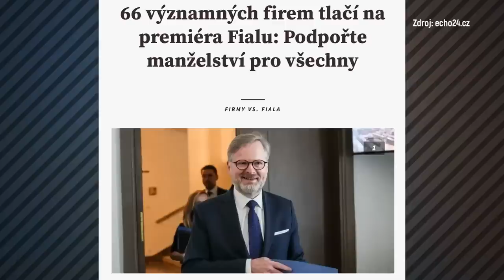TOP důvody, PROČ neuzákonit MANŽELSTVÍ pro VŠECHNY. Příště by si brali SLÁVISTI SPARŤANY, nebo co?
Debata o manželství pro všechny se už táhne dlouho. 66 významných firem vyzvalo Fialu a jeho vládu, ať legislativu podpoří, protože nerovné podmínky lidí přinášejí ekonomické ztráty. Argumenty pro uzákonění manželství už jsme probrali několikrát. Teď se podíváme na to, proč bychom zavedené tradiční pořádky mezi mužem a ženou neměli v žádném případě měnit!